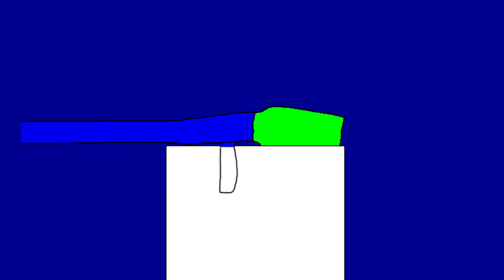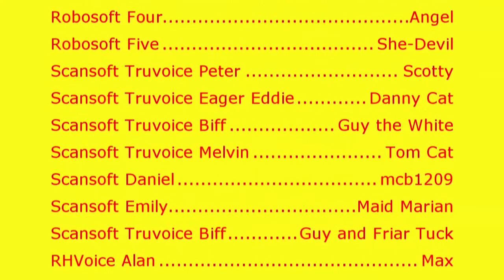Atari Bloopers 9: Evil Sam's Wrath (HD Reupload)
Credit To MCB1209 TheNintendoFan1209 For The Video.